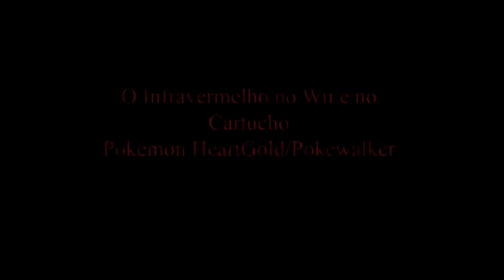O infravermelho no Wii e No cartucho Pokemon HeartGold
Neste vídeo é abordado, mesmo que brevemente, a utilização do infravermelho no Nintendo Wii e no acessório Pokéwalker que acompanha os jogos da série Pokemon HeartgGold / Soulsilver.

Agradecimentos Especiais à Carlos Otávio Cogumelo Gussoni, pelo empréstimo da câmera e por manusear o pokéwalker.

O vídeo foi gravado com a câmera Sony DSC-H10, visão noturna com o auxílio do óculos de visão noturna que acompanha a "Prestige Edition" de Modern Warfare 2, e editado com o programa Video Pad.